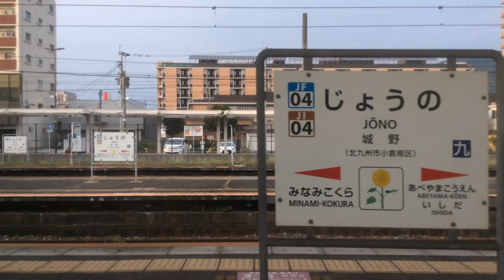【JR九州 日田彦山線】田川後藤寺→小倉 2024.8.24